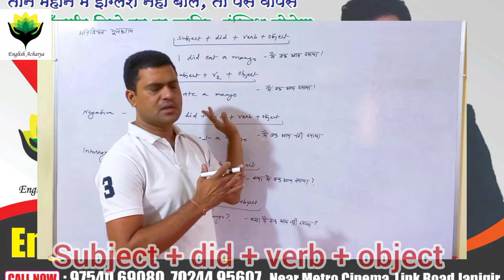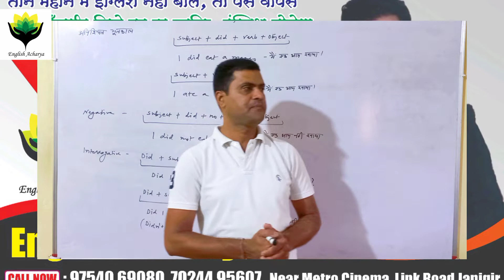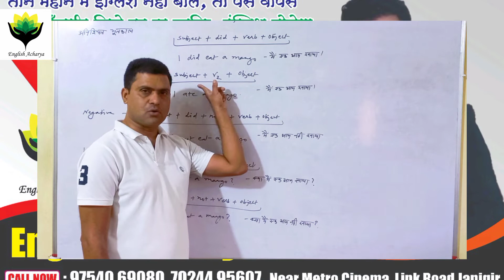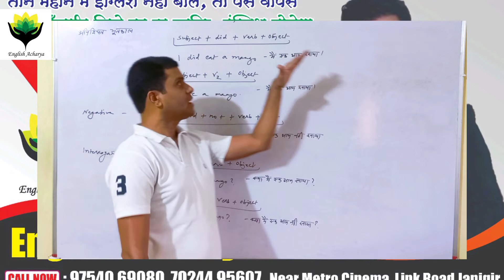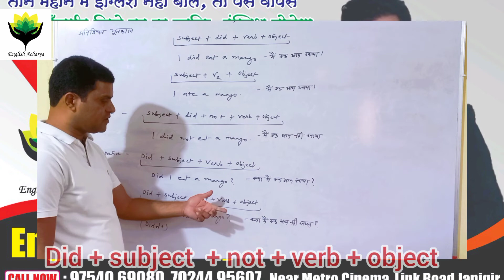Past Indefinite Tense ll Learn english with English Acharya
Friends, In this interaction, you will understand tense and that will boost your confidence which will make your further learning easy.

You started learning English without using it. Most English learners have trouble speaking because they tend to focus too much on the grammar rules and also try to draw parallels with their mother tongue as they speak, or simply feel anxious. One thing you need to remember is having difficulty in communicating in English isn’t because your abilities are inferior to others. You just haven’t spent enough time practising that skill.